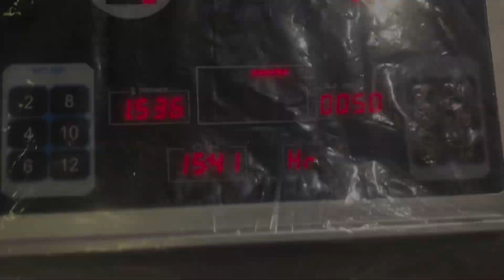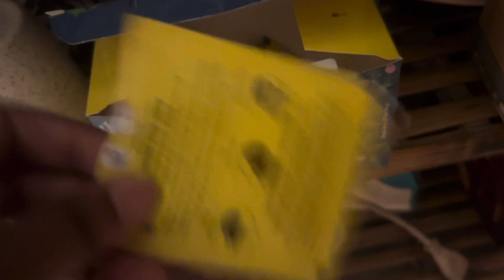a regular day in my life | life of an Indian Teacher